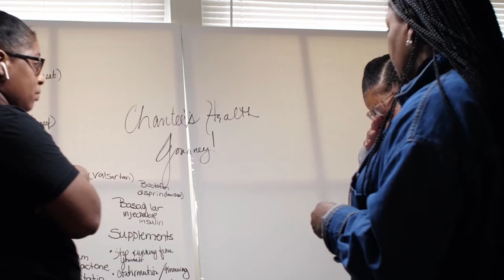FIXING US on NBC is coming (Trailer)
FIXING US, a new health and wellness reality series is coming to NBC and NBC-owned Stations, COZI TV and LX this Fall.

FIXING US Season 1 is a new 4-episodes health and wellness series for US audiences  Each FIXING US episode takes viewers on real-life journeys that inspire others to take control of their health and wellbeing to live better, happier and healthier lives.

FIXING US on NBC is produced by FIXING US, the international health-engagement organization that creates original, authentic inter-generational reality content for consumers, patients and healthcare professionals.